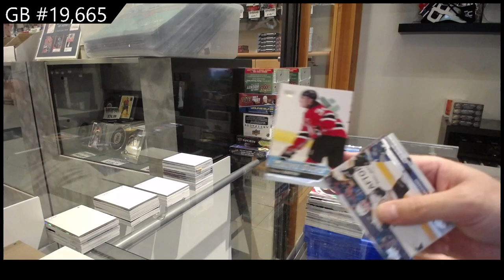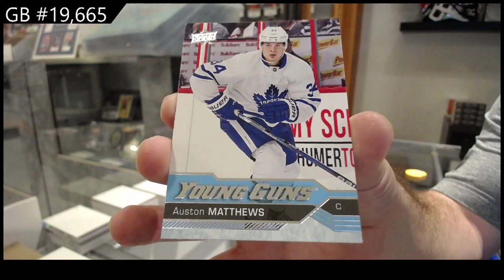16-17 Upper Deck Series 1 Hockey Retail Box Break - C&C GB #19,665